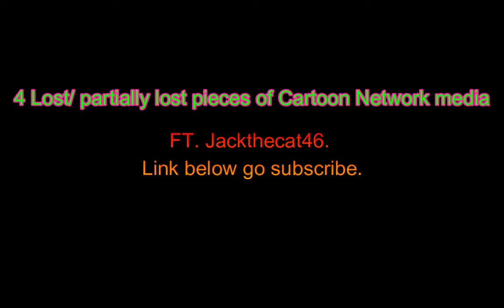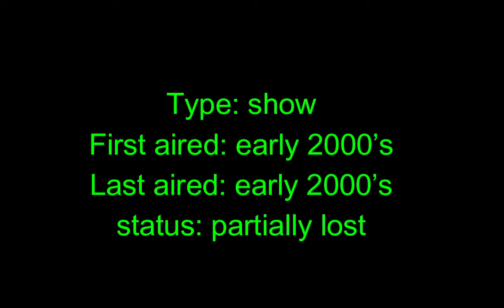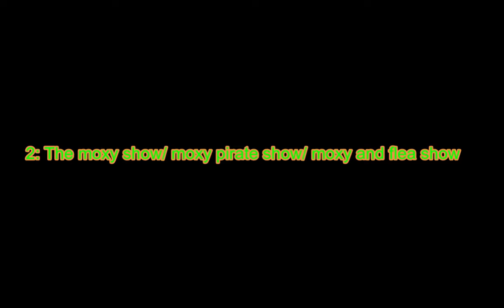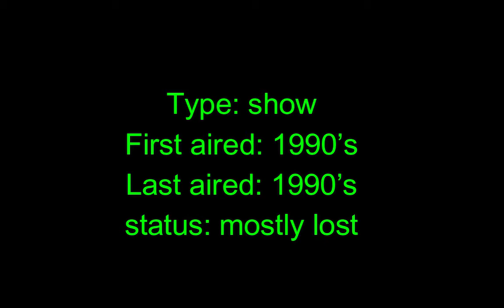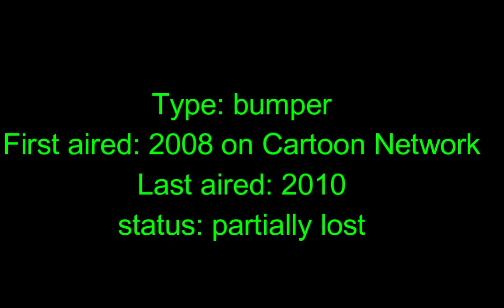4 Lost or partially lost Cartoon Network media.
Hellooooo everybody in this video myself and jackthecat46 will be talking about 4 lost or partially lost Cartoon Network media. Have an awesome day.